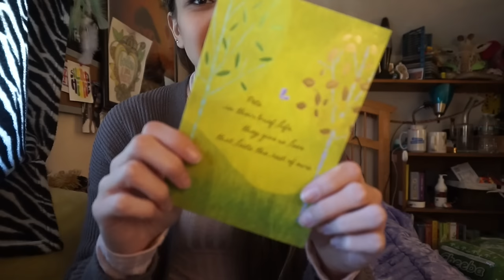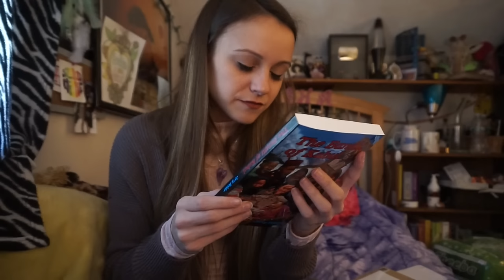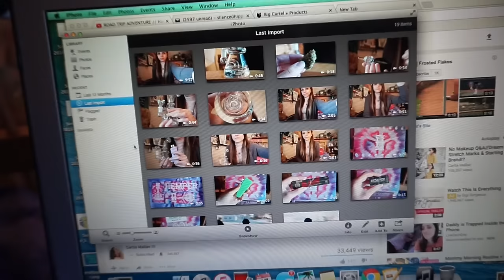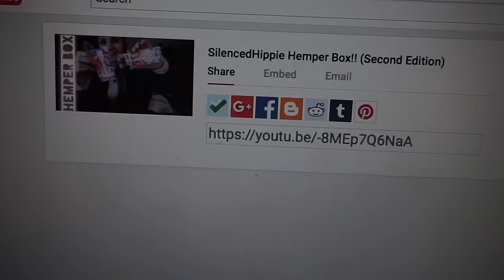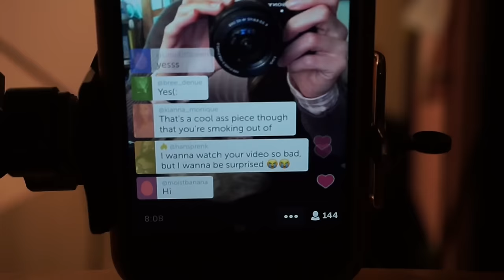A Collapsable Bong?? // Vlog 02.17.17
Legal Rhode Island Medical Marijuana Patient.
@SilencedHippie on Twitter, Instagram, Periscope, Phhhoto and Tumblr!
@SashaHippie on Snapchat and Spotify!
to see what creations I currently have for sale :)
WRITE ME:
Sasha Hippie
679 Washington St. Unit #8-142
South Attleboro, MA 02703